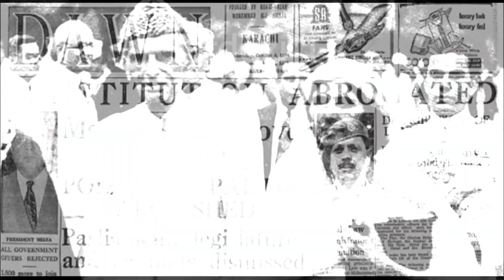The Shocking Truth: How Pakistan Went from Rich to Poor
"Discover the shocking truth behind Pakistan's economic downfall! From being one of the richest countries in Asia to struggling with poverty and debt, Pakistan's story is a cautionary tale of corruption, mismanagement, and political instability. In this video, we explore the historical events, political decisions, and economic policies that led to Pakistan's decline. Get ready to uncover the hidden facts and understand the reasons behind Pakistan's poverty, inflation, and unemployment. PakistanEconomy PakistanPoverty PakistanCorruption PakistanPolitics PakistanHistory PakistanNewsToday"

- Pakistan Economy
- Pakistan Poverty
- Pakistan Corruption
- Pakistan Politics
- Pakistan History